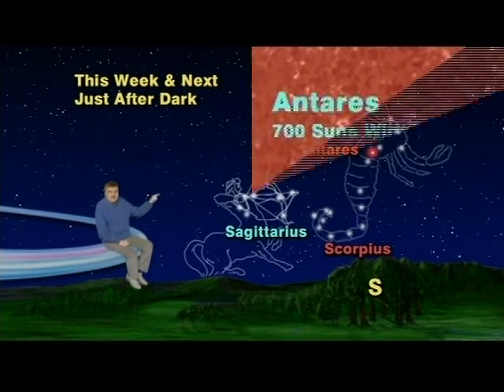"Jack Horkheimer Star Gazer" 1 Minute Aug, 2-8, 2010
"How To Find Two Wonders Of Summer's Skies :
The Heart Of the Scorpion And The Heart Of The Galaxy"